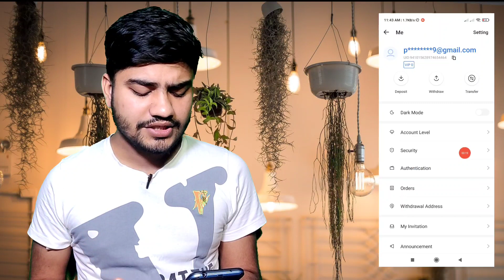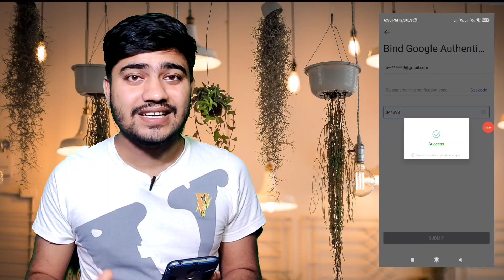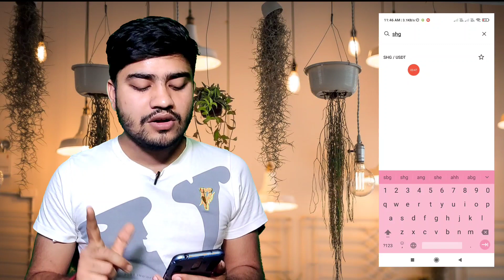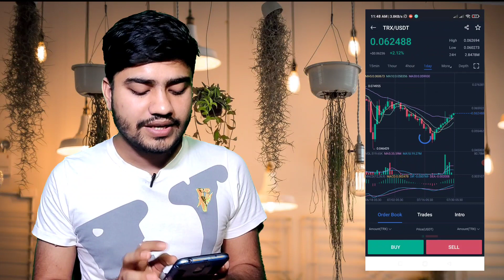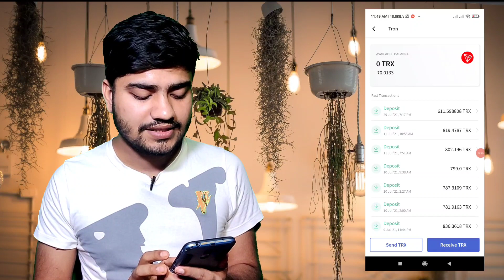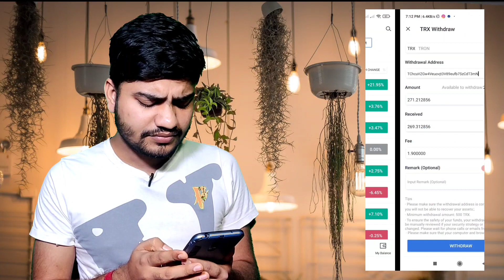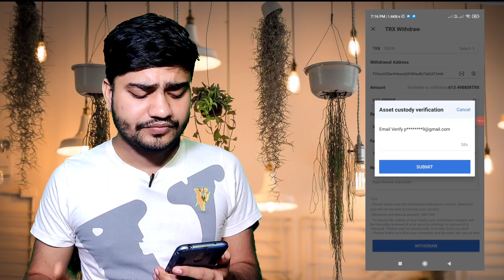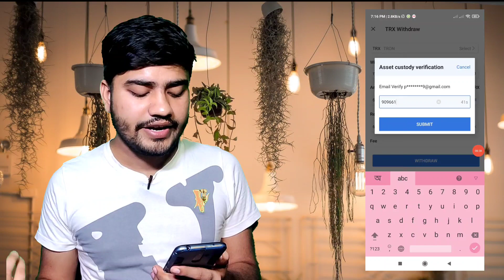How to withdrawal 5 ROI app || 5 ROI global withdrawal || 5 ROI global unlimited trick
Hello guys aj ki is video me apko bataunga 5 ROI ke baare, ye ak dhamaka video hone wala hai pura watch karna and shg token withdrawal process hai full video dacklo

code - 1CTIrd

topic cover -

1.Global App Sign ₹750 Refer ₹375 New Earning App
2. 5ROI App Withdraw process
3. 5ROI kyc Problem solve
4. 5 ROI app Unlimited Refer Trick
5. How To complete 5roi kyc
6. How to withdraw 5roi app
7. 5roi app SE paisa kaise kamaye
8. 5 ROI global App Sign 10 dollar Refer 5 Dollar
9. 5roi App ROI Token withdraw trick
10. 5 ROI kyc reject problem solve
11. How to solve 5 ROI kyc
12. 5 ROI Sign Up 5000 ROI Token and 5000 TKX Token
13. 5 ROI global refer bypass Trick
14. unlimited Refer Trick 5 ROI app
15. Sign up ₹1265 5roi new Refer and Earning app
16. 5ROI App Withdraw process
17. How to withdraw 5 ROI app
18. 5 ROI global App unlimited refer trick
19. 5 ROI exchange new Crypto earning app
20. 5roi app new Airdrop
21. 5 ROI app SE withdraw kaise kare
22. 5roi app withdraw Trick
23. 5 ROI app kyc process
24. How to complete kyc 5roi exchange
25. 5 ROI app SE paisa kaise kamaye
26. 5 ROI app kyc problem solve
27. 5roi global withdraw problem
28. 5roi token not received
29. 5roi app
30. 5roi app new offer
31. 5roi Sign up withdrawal